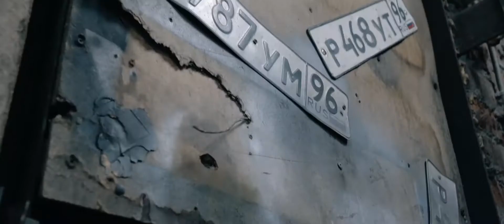BLESSED MANE - CLOSED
Songs:
Mugl - Intro
devianprod. - Iwalkonaknife